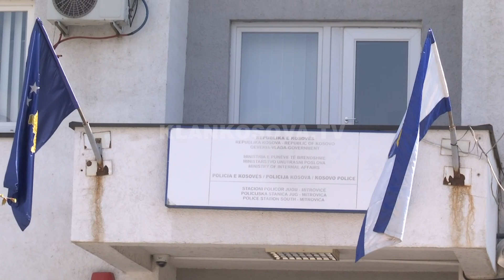Minatorët në luftë me kryeshefin e ri - 18.10.2021 - Klan Kosova